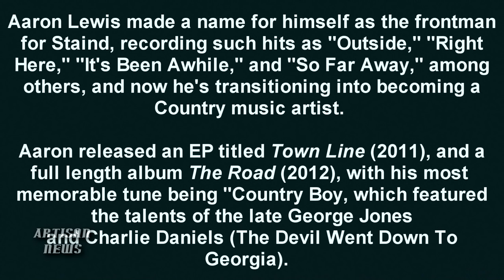EXCLUSIVE AARON LEWIS INTERVIEW [COMPLETE] - TALKS COUNTRY CAREER, STAIND, TV SHOW, RESPECT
[Complete Interview] Aaron Lewis, who crossed over to Country Music from rock music in Staind, talked in this exclusive interview with Artisan News about his country career, others who have crossed from rock to country -- Steven Tyler, his new solo album, how touring is different for him in 2015, and thoughts about his success and legends George Jones and Charlie Daniels, here!